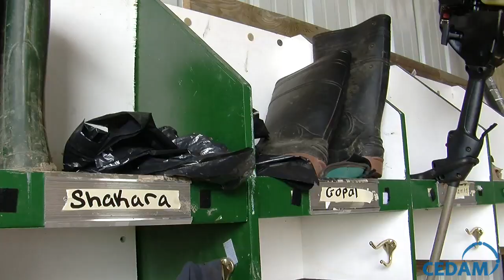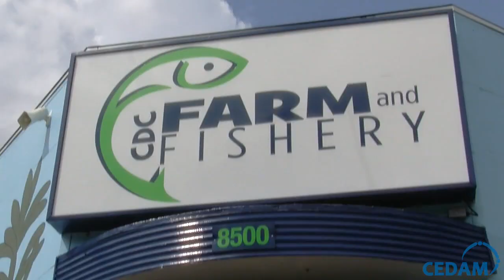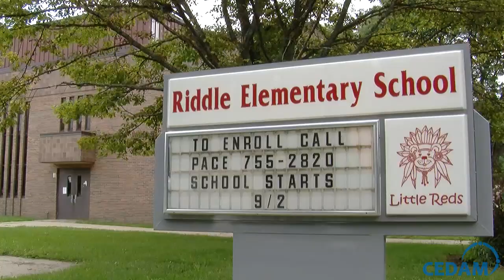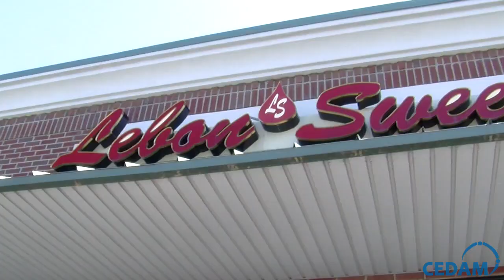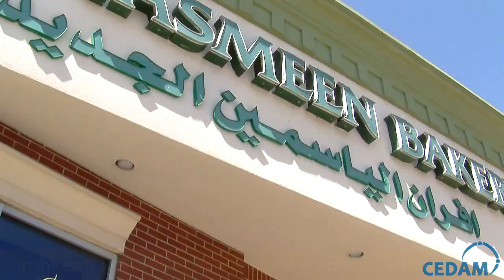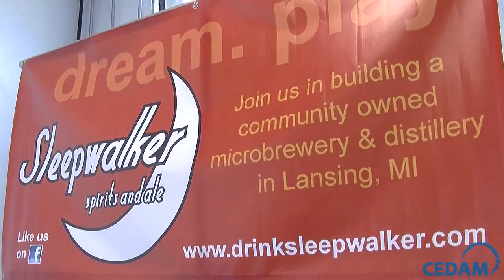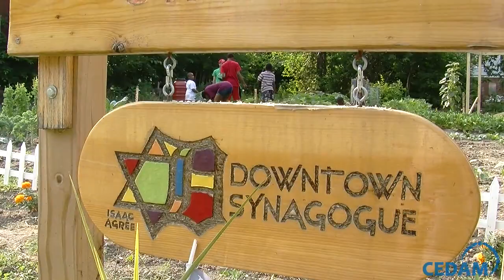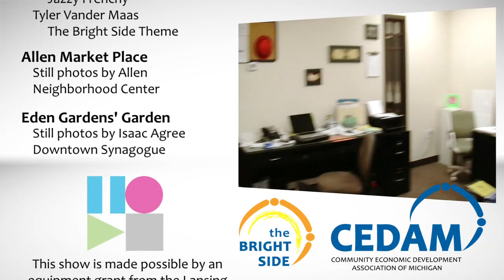Food & Farm [The Bright Side 16]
Get a sample of fresh food scenes in Michigan that are solving challenges like food access, health and nutrition, and food and farm business success.